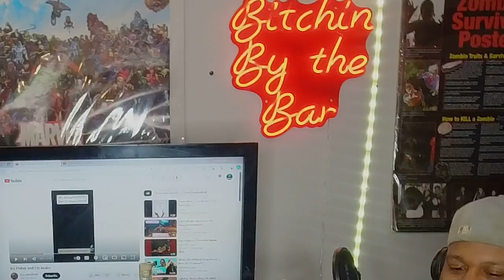The BBB Podcast Ep 141: Back Like We Never Left............